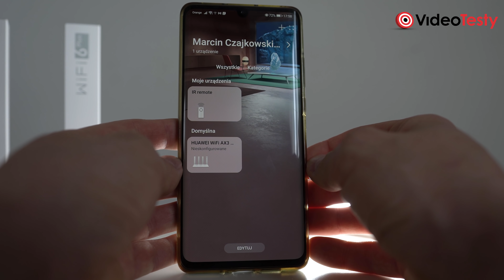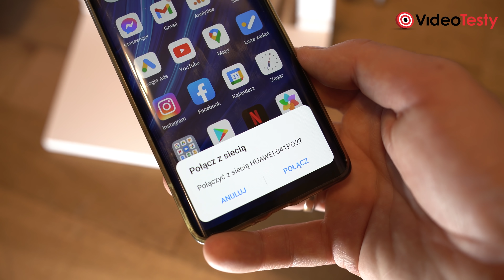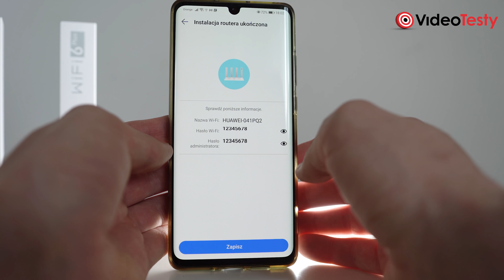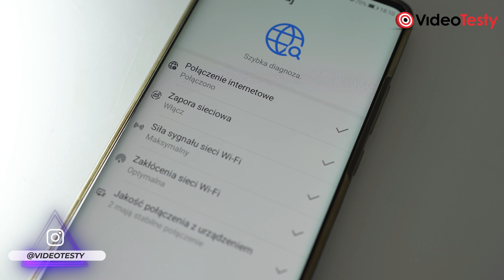Jak przyspieszyć domowy Internet? Polecamy router Huawei AX3 z WiFi 6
Nie zgadniesz ile kosztuje pokazany router Huawei AX3 z Wi-Fi 6 ➜
Huawei AX3 Quad-Core WS7200-20 to router z WiFi 6 Plus gwarantujący znaczną poprawę przepustowości domowego internetu. Czytaj więcej o technologii Wi-Fi 6 w routerze Huawei

Ekipa
VideoTesty.pl